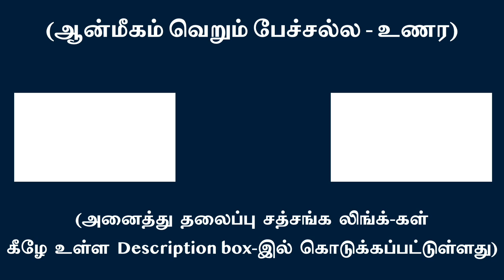ஜக, ஜீவ, ஈஸ்வரர்கள் மனதின் கற்பனையே | சுவாமி அருணாசல ரமணன்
Cosmos, jiva and Gods are all mind manifestations only l Swami Arunachala Ramanan